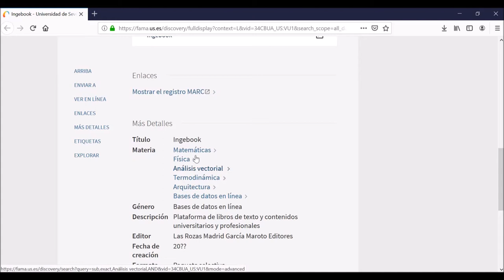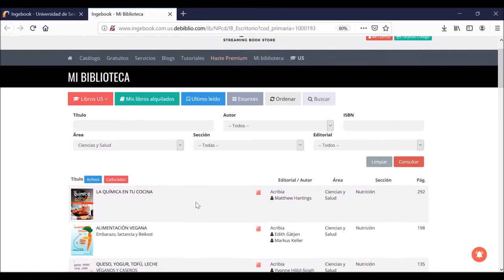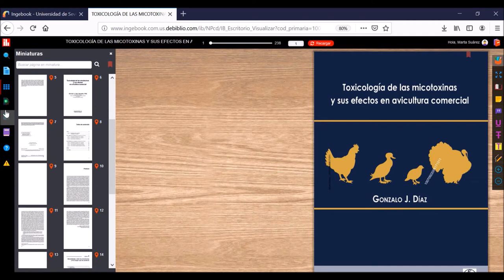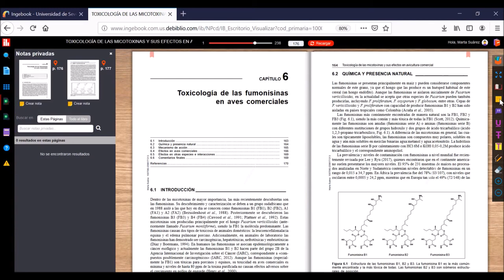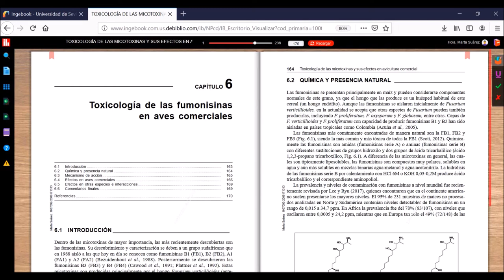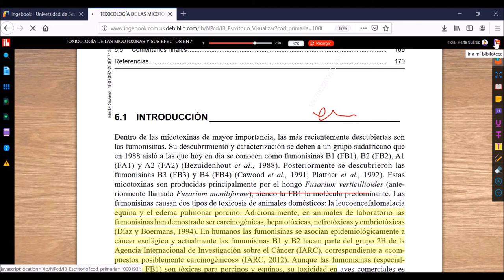INGeBOOK, plataforma online de libros y contenidos universitarios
"IngeBook equipa al estudiante y docente de una potente herramienta: una biblioteca personal y un innovador visor, un lector en streaming y multiplataforma en el que únicamente necesitara una conexión para acceder a sus libros favoritos, sin descargas, sin software adicional, todo desde su navegador habitual. En definitiva, una nube de conocimientos a su alcance".

Acude a la Biblioteca INGeBOOK en caso de duda o a las Preguntas frecuentes